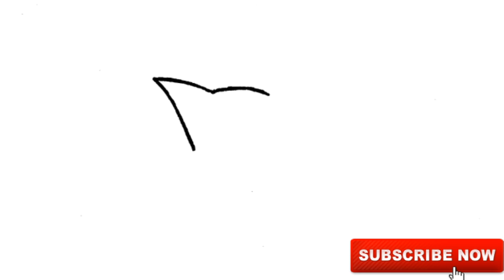HOW TO DRAW LIEPARD FROM POKEMON